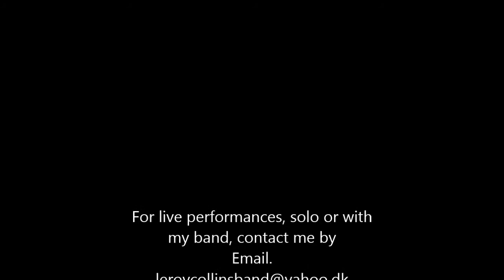Stuck on you, by Lionel Richie, performed by Leroy Collins.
This is my version,much shorter and different.